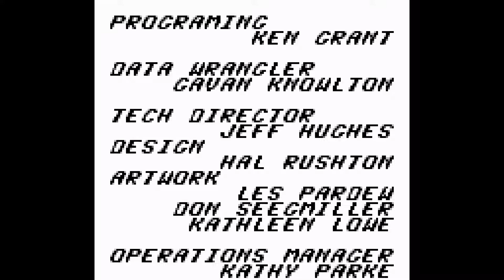Oddworld Adventures (GB) Playthrough Part 3 FINAL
This is the third and final part of the playthrough for the game "Oddworld Adventures" for the Game Boy. I'm glad to be done with this one for good.

My Personal Rating:
Graphics: D+
Music/Sounds: D
Gameplay: D-
Controls: F
Replayability: D-
Final Grade: F

Developers: Oddworld Inhabitants, Saffire Corporation
Publisher: GT Interactive
Year: 1998
Platform: Game Boy

2020 Eric Corp Incorporated